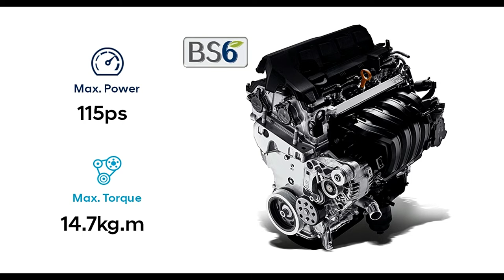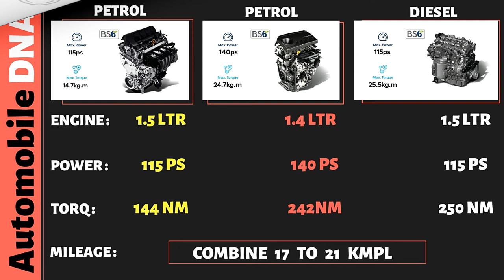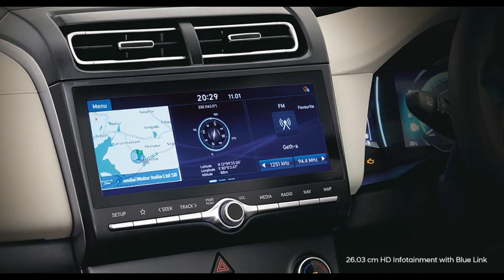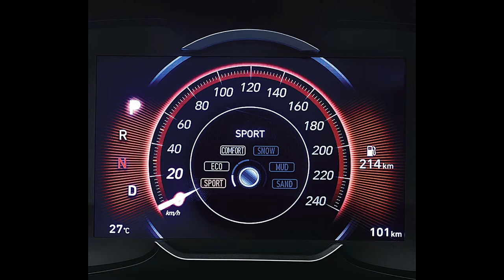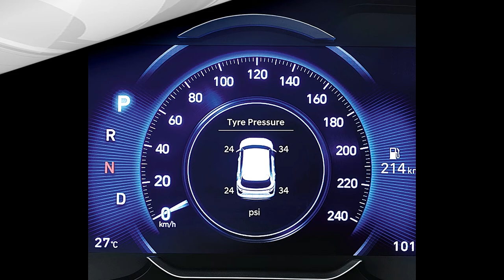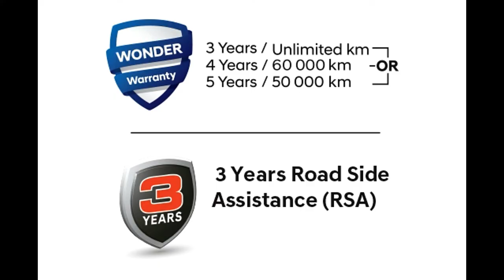New Hyundai Creta 2020 | The Ultimate SUV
New Hyundai Creta 2020 | All New CRETA | The Ultimate SUV | The All New Creta

In this Video

The all-new Hyundai Creta is one of the most hotly anticipated SUVs of 2020 and while Hyundai showed it at Auto Expo 2020, that was only the exterior. Now we have more details about the car Watch out this video for all the details about all-new Hyundai Creta. In this video, I have shown interiors, exteriors, features etc of the Creta 2020

The Ultimate SUV  Fully loaded with
• New BS6 Petrol & Diesel Engines
• TURBO GDi Engine
• Advanced BlueLink Technology
• Voice Enabled Smart Panoramic Sunroof
• Paddle Shifters
• Bose Premium Sound System with 8 Speakers

My Gears